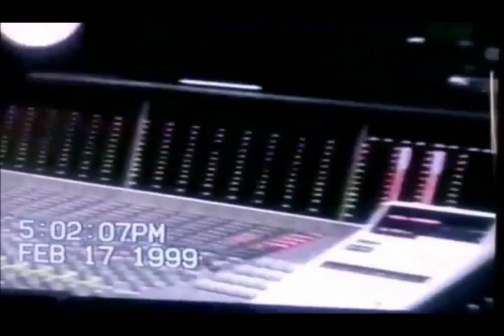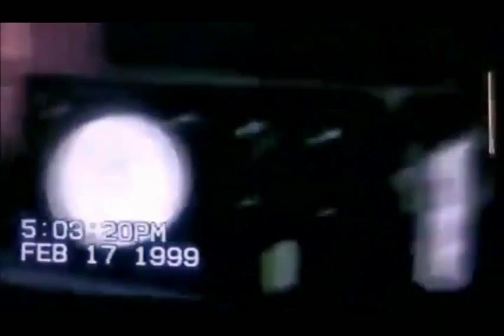Tha Realest Recording Clean Vocals For 2Pac Troublesome Radio Edit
Credits To Scott RO Sikryda Wilson